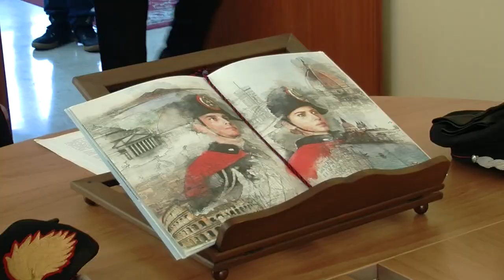Calendario dell’Arma, Cagnazzo: “La nostra storia un patrimonio dell’umanità”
Intervista al Comandante provinciale dei Carabinieri di Avellino.